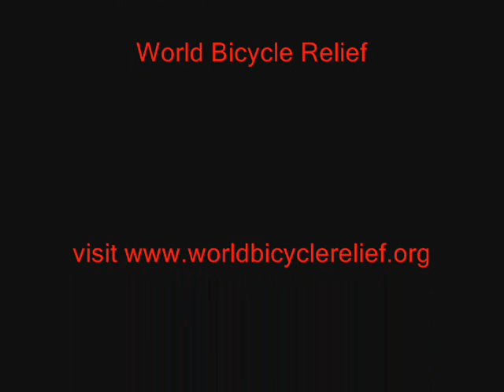2007 Ironman Kona and World Bicycle Relief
Dedicate your Ironman to World Bicycle Relief.